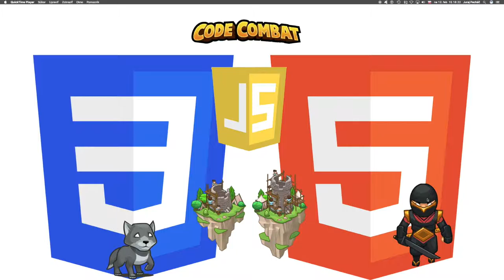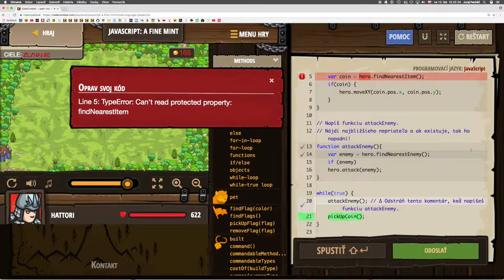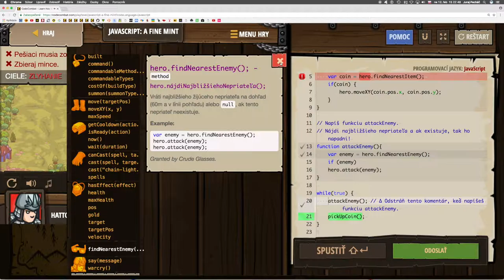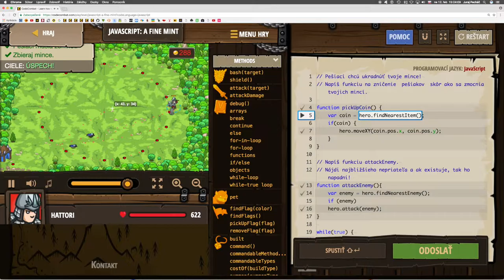🌻367 ☞ JavaScript: Mince sú fajn║CodeCombat Web Dev 2║ Programovanie s Yetim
Ogre Peons are trying to steal your coins! Don't let them snag your rightful earnings!

Základná syntax, Funkcie, If, Prístup ku vlastnostiam, Premenné, Cyklus while